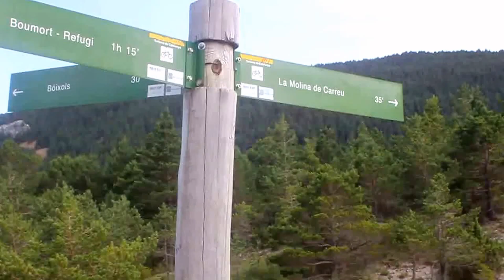LA SERRA DE BOUMORT - LLEIDA